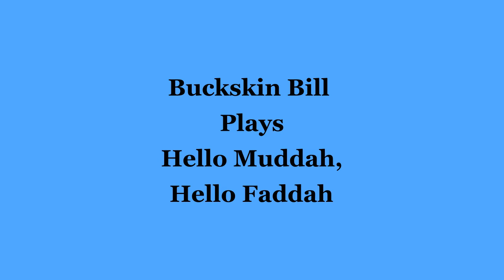Buckskin Bill Plays Hello Muddah, Hello Faddah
Sheryl needed the lyrics to the song "Hello Muddah, Hello Faddah" so she could do a skit with it for a youth retreat at our church. So Dad called Buckskin Bill and asked him to play it on the show and we recorded it. Buckskin Bill was a local children's TV show out of Baton Rouge, LA that we watched every day.

Hello Muddah, hello Faddah
Here I am at Camp Grenada
Camp is very entertaining
And they say we'll have some fun if it stops raining

I went hiking with Joe Spivey
He developed poison ivy
You remember Leonard Skinner
He got Ptomaine poisoning last night after dinner

All the counselors hate the waiters
And the lake has alligators
And the head coach wants no sissies
So he reads to us from something called Ulysses

Now I don't want this should scare ya
But my bunkmate has Malaria
You remember Jeffery Hardy
They're about to organize a searching party

Take me home, oh Muddah, Faddah
Take me home, I hate Grenada
Don't leave me out in the forest where
I might get eaten by a bear

Take me home, I promise I will
Not make noise, or mess the house with
Other boys, oh please don't make me stay
I've been here one whole day

Dearest Fadduh, darling Muddah
How's my precious little bruddah
Let me come home if you miss me
I would even let Aunt Bertha hug and kiss me

Wait a minute, it's stopped hailing
Guys are swimming, guys are sailing
Playing baseball, gee that's bettah
Muddah, Faddah kindly disregard this letter